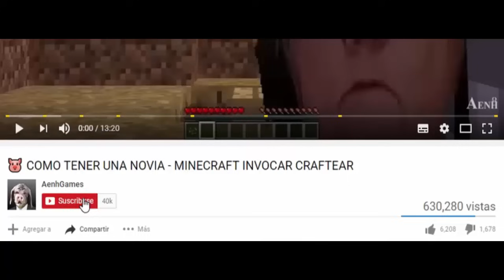🐷 Casa vs casa FINN VS JAKE HORA DE AVENTURA - MINECRAFT BEBE AENH